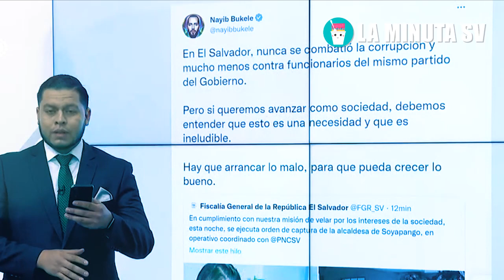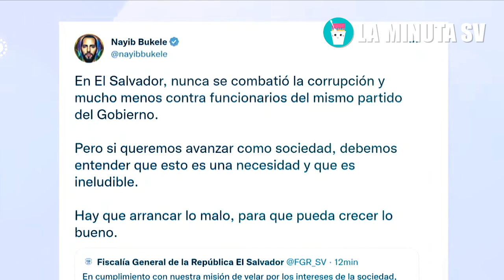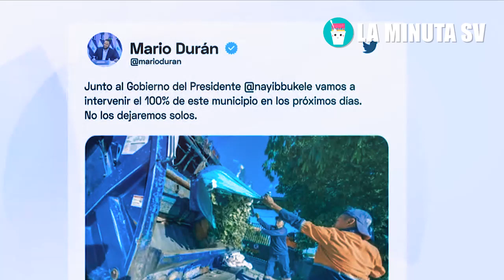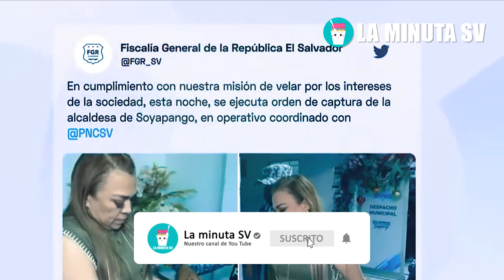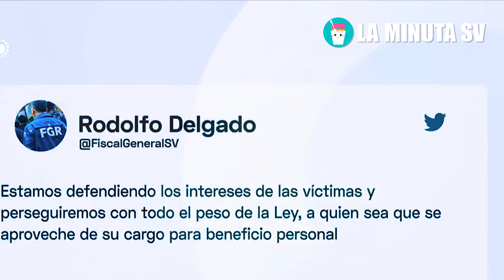😱Asi mando a capturar a la Alcaldesa de Soyapango Bukele no perdona juegos aunque sean de su partido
😱Asi mando a capturar a la Alcaldesa de Soyapango Bukele no perdona juegos aunque sean de su partido de Gobierno Nuevas Ideas en El Salvador